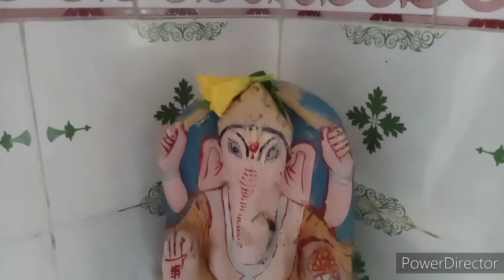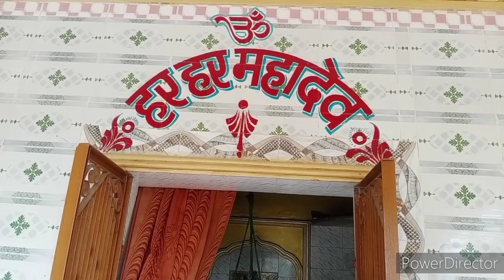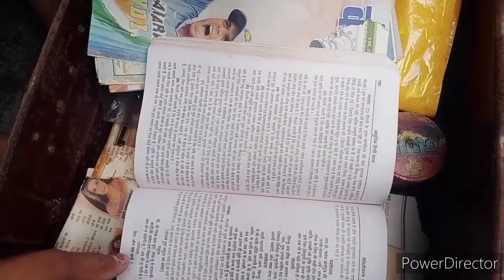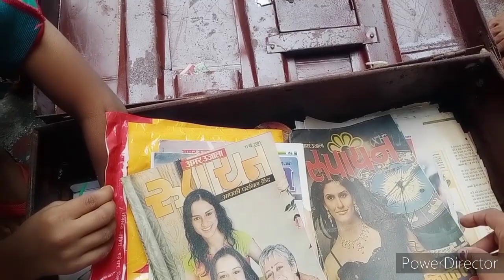💕 मम्मी के हाथ मे जादू होता हैं..🌹कुछ पुराने शौक जो अभी तक जिंदा हैं...maykavlog